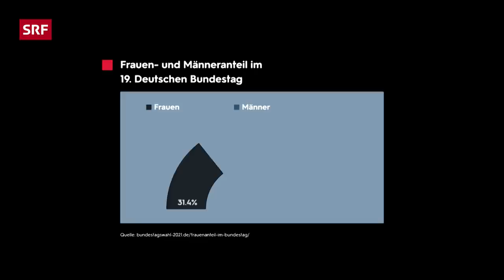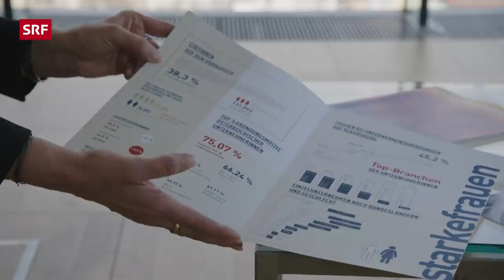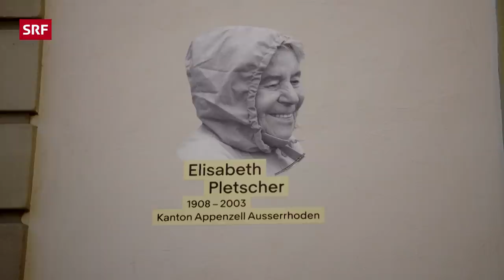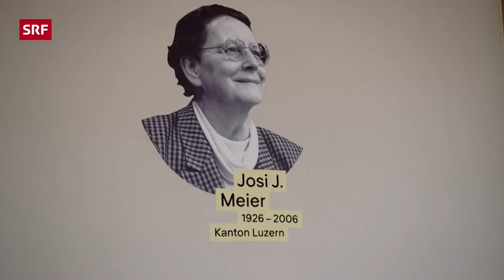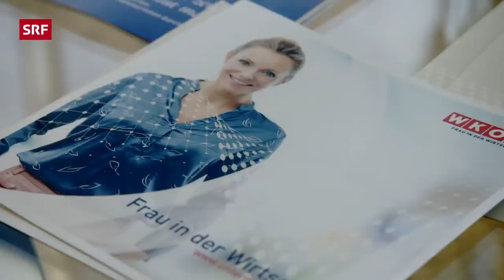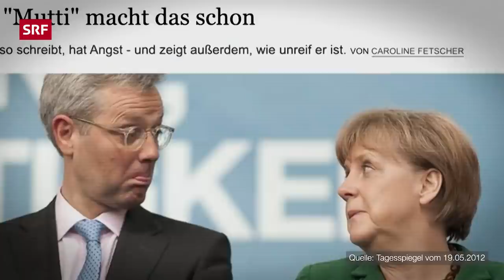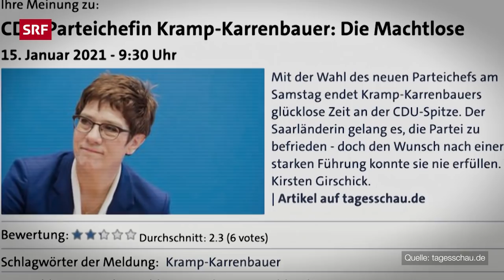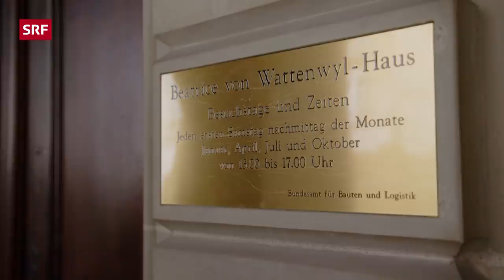Frauen in Machtpositionen – Wie funktioniert weibliche Macht? | Doku | SRF Dok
Macht ist längst kein reines Männerthema mehr. Doch noch immer sind Frauen in Machtpositionen untervertreten. Welchen erstaunlichen Widerständen begegnen Frauen noch heute in unserer angeblich gleichberechtigten Welt?

Dass unsere Gesellschaft in Sachen Gleichberechtigung Fortschritte gemacht hat, steht ausser Frage. Dennoch lassen sich auch immer wieder Rückschritte beobachten. Hochrangige Politikerinnen und Wirtschaftsfrauen stellen sich die Frage, wie weibliche Macht aussieht und wie stark man als Frau sein muss.

Das Verhältnis von Frauen und Macht war schon immer schwierig. Die späte Einführung des Frauenstimmrechts 1971 in der Schweiz ist nur ein Beispiel dafür, wie Frauen aus der Politik und von Machtpositionen ferngehalten wurden.

Aber: Die Welt verändert sich. Seit Jahrzehnten kämpft die Frauenbewegung international für die Gleichstellung und Anerkennung von Frauen. Doch manche Errungenschaft entpuppt sich nur als Ausnahme. Wie kann es beispielsweise sein, dass ungleiche Arbeitsmarktchancen von Frauen und Männern weiter fortbestehen? Und wieso sind nur knapp 6% aller Staatschef:innen weiblich?

Annegret Kramp-Karrenbauer (Deutsche Verteidigungsministerin), Simonetta Sommaruga (Schweizer Bundesrätin) und Martha Schultz (Vizepräsidentin der Wirtschaftskammer Österreich) sprechen darüber, wie sich das Verhältnis von Frauen und Macht in den letzten Jahren verändert hat, welche Muster gleich geblieben sind und inwiefern unsere Gesellschaft von mehr Frauen in Machtpositionen profitieren würde.

Wie funktioniert weibliche Macht und welche konkreten Massnahmen sind nötig, um mehr Frauen an die Macht zu bringen?

▪ Ein Film von  Rosanna Grüter / Moderation: Patrizia Laeri
▪ Kamera: René Schönenberger, Lucie Westbrock, Miguel Tupak Kratzer, Daniel Ertl, Michael Gerber
▪ Schnitt: Petra Beck
▪ Produktion: Rosanna Grüter
▪ Leitung:  Rajan Autze

 👇 Mehr zum Thema Dokus & Reportage gibt es hier:
👥 SRF Dok auf Facebook: